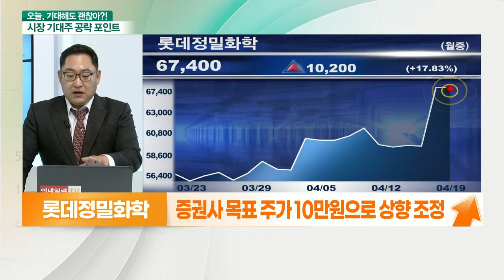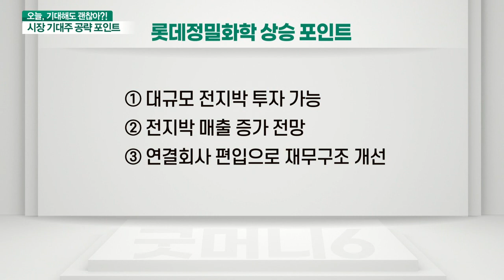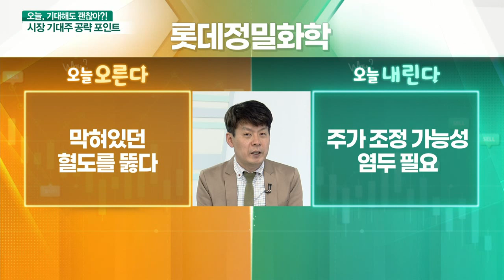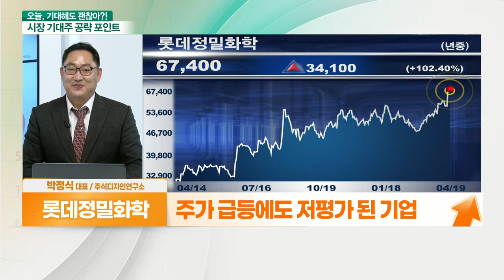롯데정밀화학(004000)... 막혀있던 혈도를 뚫다 VS 주가 조정 가능성 염두 필요_기대해도 괜찮아 (20210419)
롯데정밀화학(004000) 오른다: 막혀있던 혈도를 뚫다
- 두산솔루스 인수 펀드에 참여
- 자본력으로 전지박(전기차배터리용동박) 투자 가능
- 전지박 매출 2025년 1조원대 확대 계획
- 연결회사 종속기업으로 편입 재무구조 개선
- 질소산화물 제거 1위 업체
- 증권사 목표 주가 10만원으로 상향 조정

롯데정밀화학(004000) 내린다: 주가 조정 가능성 염두 필요
- 급등락에 따른 주가 조정 가능성
- 주가 이달 들어 14.82% 상승
- 단기 매출 출회 가능성 염두 필요